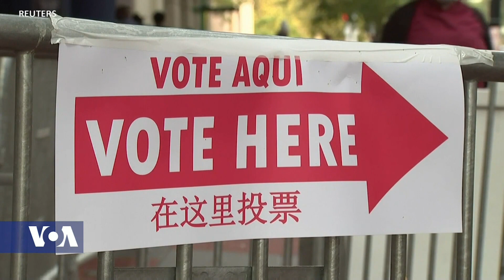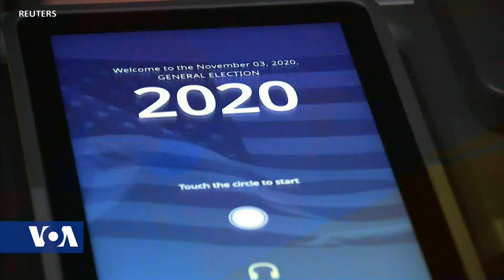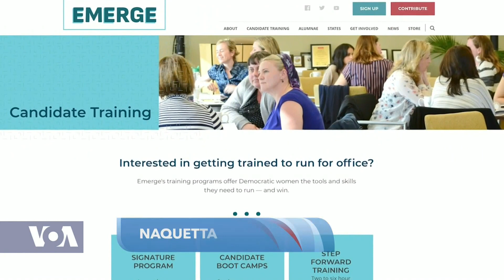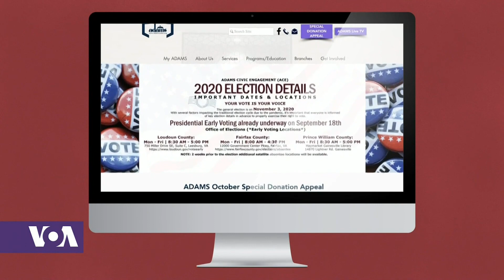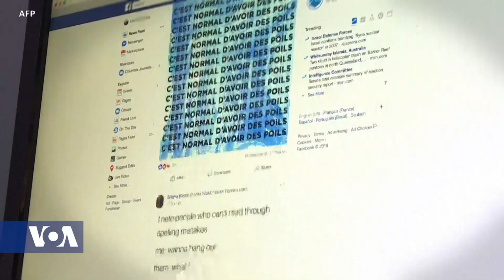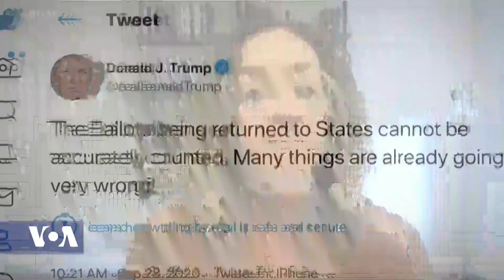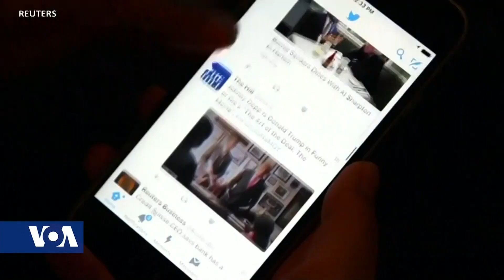Africa 54 - November 3, 2020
Top Stories:

Top Stories:
It's presidential election day in the United States as former Vice-president Joe Biden tries to wrest the residency of the white house away from incumbent Donald Trump.

The Ivory Coast Electoral Commission announced Tuesday that President Alassane Ouattara is the provisional winner of the presidential election with over 94 percent of the vote.  Ouattara wins a bitter election that sparked deadly violence and was boycotted by opposition voters. The results still have to be validated by the country's constitutional council which will declare the final winner after hearing any challenges or complaints of irregularities. Opposition candidates who boycotted the vote - former President Henri Konan Bedie and ex-prime minister Pascal Affi N'guessan released a joint statement saying they are not recognizing Ouattara’s victory.

All eyes are on the U.S. presidential election Tuesday as Republican President Donald trump battles the Democratic candidate, former Vice-president Joe Biden in a tight heavyweight tussle for the White House.  As the African diaspora head to the polls, a report by pew research center shows a growing voting bloc as black voters in America of all backgrounds are among the most motivated in the 2020 election.  VOA's Salem Solomon has the story.

President Donald Trump and Joe Biden spent Monday trying to earn every vote in a few key states.
Across the U.S. fears of post-election unrest are prompting offices and shops to take extra precautions.  Africa 54's Ayen Deng Bior has a look at how establishments in Washington, D.C. are preparing for action they hope never occurs.

Muslim-Americans make up one percent of the U.S. population.  But as VOA’s Faiza Bukhari reports, Muslim communities are mobilizing to cast their ballots for U.S. presidential election.
Social media companies have made a lot of changes ahead of the U.S.election to stop the spread of misinformation. Is it enough?  VOA’s Michelle Quinn reports.